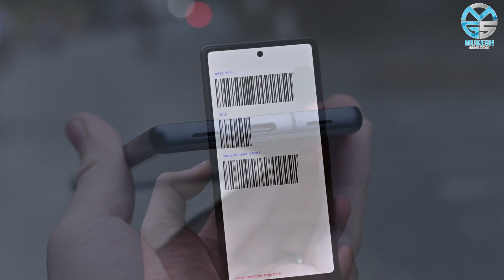Google Pixel 7a Specifications Leaked - India Soon - Explained All Details And Review In Hindi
PRODUCT BRAND STORE

Pixel 7a is rumoured to be the upcoming mid-range offering from Google. The handset is speculated to launch at Google I/O 2023 on May 10th. Ahead of that, tipster Debayan Roy has revealed key specs of Pixel 7a. Per the tipster, the 7a could be the first mid-range smartphone from Google with wireless charging support. The handset is also said to come with the flagship Tensor G2 chipset, 64MP primary camera at the back, 90Hz OLED display, and more.  As revealed by the tipster, the Pixel 7a will launch with a 6.1-inch FHC+ 90hz OLED display. The handset will have the same Tensor G2 chipset that is on Pixel 7 series ticking at its core. The chipset will be paired with LPDDR5 RAM and fast UFS 3.1 storage. If previous reports are anything to go by, the handset could be equipped with at least 6GB of RAM and 128GB storage onboard. In optics, the Pixel 7a is said to feature dual rear cameras comprising 64MP Sony IMX787  primary sensor and a 12MP secondary sensor. There is no word on the front camera yet, but rumours are that it could feature the 10.8MP lens as the Pixel 7 and the Pixel 7 Pro. Besides this, the phone will boot Android 13 out of the box. The handset is said to feature 5W wireless charging solution.